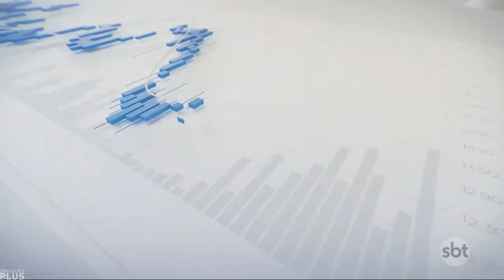Início e Encerramento do "SBT News na TV" com Ayrton Salles Jr. (26/08/2023)